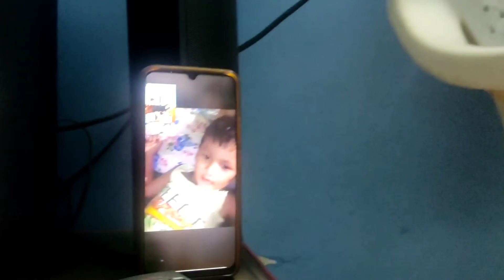DAS BHAI KA BIRTHDAY CELEBRATION 🎂🎂🎂